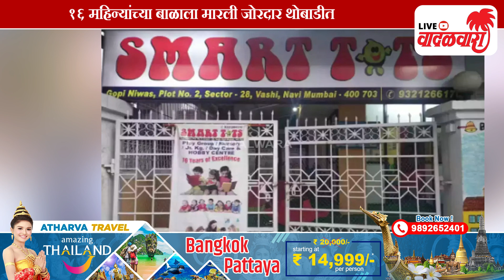१६ महिन्यांच्या बाळाला मारली जोरदार थोबाडीत; Vashi च्या Smart Tots Daycare Centre मधील क्रूर घटना